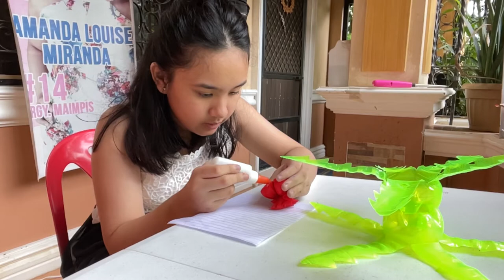5R’s (recycling) for school project, recycling bottles , old bags, etc. to make Parol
Items used ;

Mountain dew plastic bottle
Red straws
Old eco bag
Tissue paper
Pen
Ruler
Scissors
Hot glue
Glue